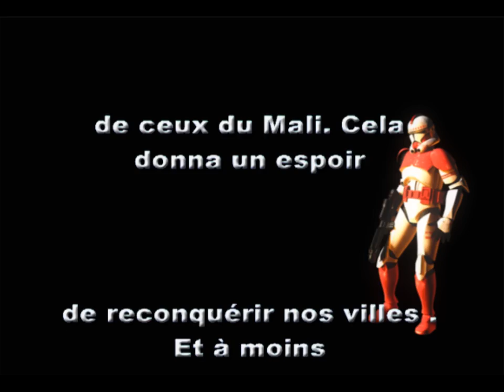Un Tombouctou libre (Film Sc. Fiction)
Design by Cheick A Ouatt Directeur Artistique & Copropriétaire
de V.3D Com Studio 3D and FX Effect